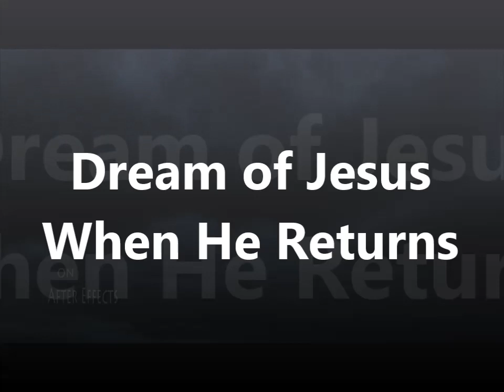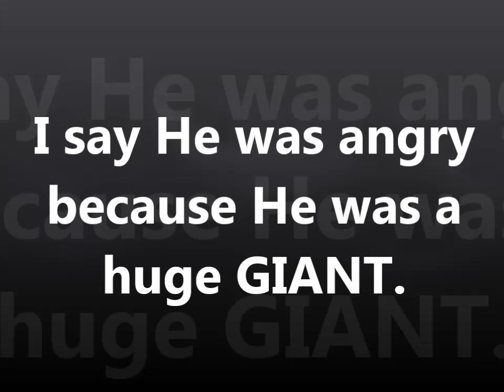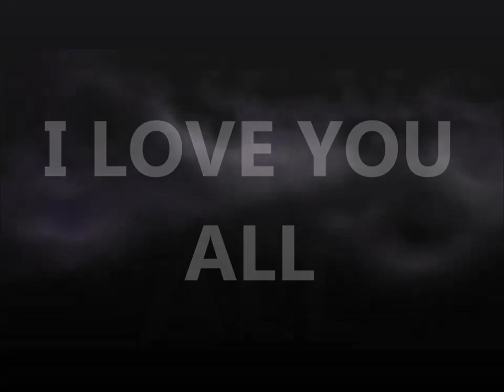Dream of Jesus When He Returns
In this quick vision I saw Jesus as He will return to the earth in the last days. He wanted me to see how He will feel. I have done my best to translate those feeling to you all in this video.